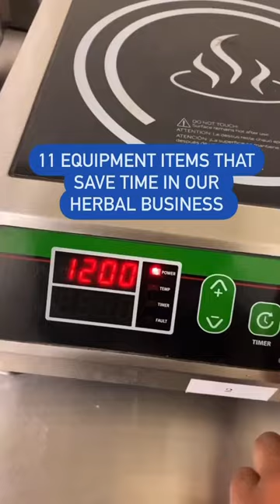11 Equipment Items That Save Time as an Herbalist ⬇️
1️⃣ Handheld batch and lot number printer
2️⃣ Percolation cone setup for tinctures
3️⃣ Induction stove
5️⃣ Hydrolic tincture press
6️⃣ Juicer
7️⃣ Label printer
8️⃣ Dehydrator
9️⃣ Scales with different weight capacities
🔟 Capsule machine
1️⃣1️⃣ Source Turbo for fluid extracts

Many of these items are listed on our Amazon equipment list linked below in the Equipment & Suggestions section.
❤️ Grab your free Nourishing Family Infusions recipe ebook with 25 recipes that improve your family’s immunity, energy, focus, digestion, and overall health.
👩🏽‍🏫 WATCH NOW FREE TRAINING (hosted by Herbalist Selima Harleston Lust) - Watch Now Herbal Medicine Masterclass
🛍 SHOP for small batch, organic herbal medicine, bulk herbs, teas, tinctures, baths and smoke blends to help improve your health, align your mind, and ease your emotions.

Immediately!

🛒 EQUIPMENT & BOOK SUGGESTIONS